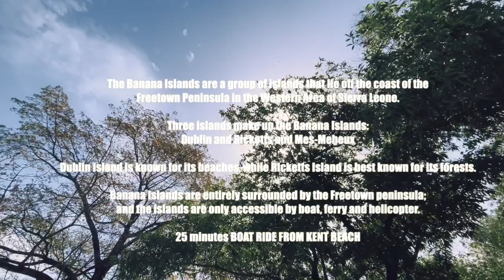Banana Island - Sierra Leone | Boat-ride, Bafa Resort and Beach ( Cinematic Vlog)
Welcome to our adventure on this beautiful island. With its pristine beaches, crystal-clear waters, and lush tropical foliage, this is a true paradise on Earth. We’re here to explore all the wonders this island has to offer, from its vibrant culture to its breathtaking natural landscapes. A very rich history of the slave trade and so many historical sites.

However, in this video - we are covering the scenery of the beautiful island and minimalist resort with a luxury vibe. It was supposed to be a vlog. But couldn't get permission from the tour guide to include footage of him dissecting the rich history of Banana Islands.

Thanks to Tourism is Life for an amazing trip.

en route to 1K

You might like this as well...